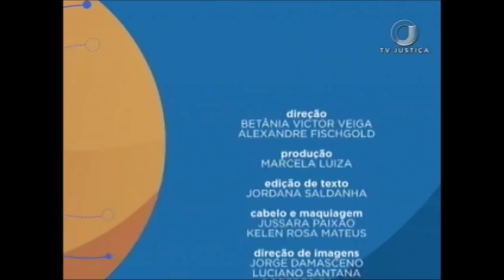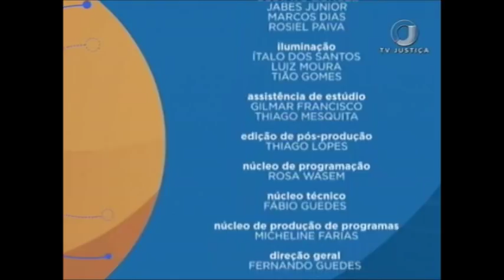Saber Direito Aula - Direito Ambiental Contemporâneo - Aula 3 (06/12/17)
O convidado desta semana do Saber Direito é o juiz e especialista em Direito Público Ilan Presser, que vai abordar o Direito Ambiental contemporâneo. Leia a íntegra da sinopse